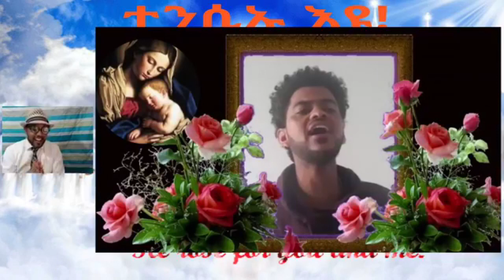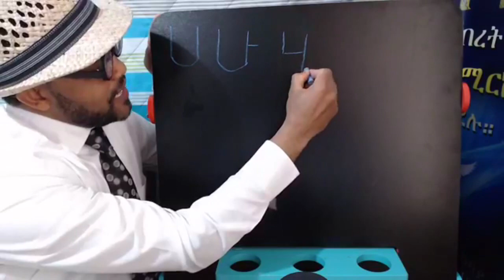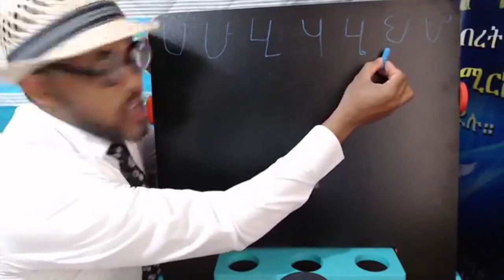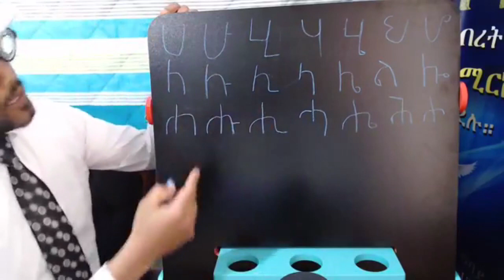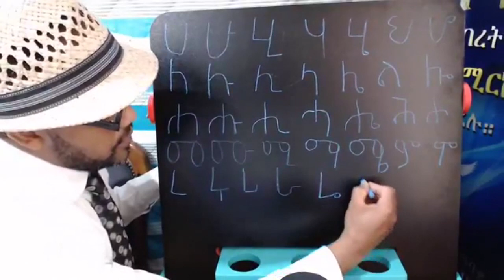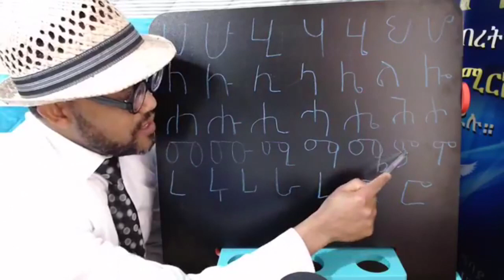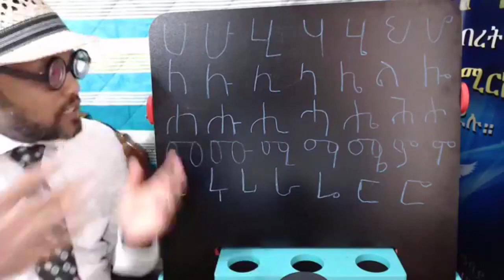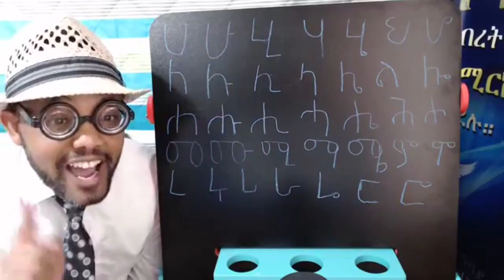መደብ ሕጻናት 09/05/2020